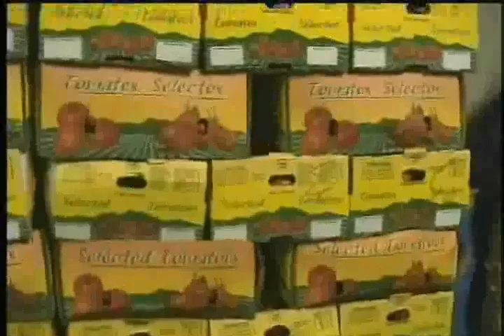Jorge Ham, baja limón y tomate